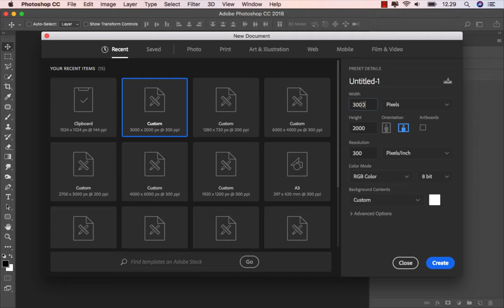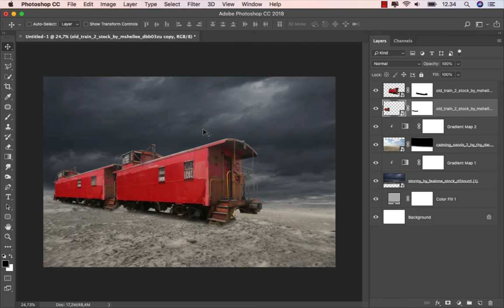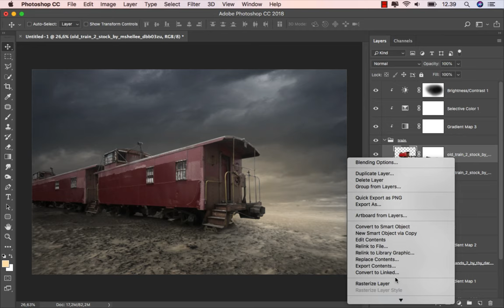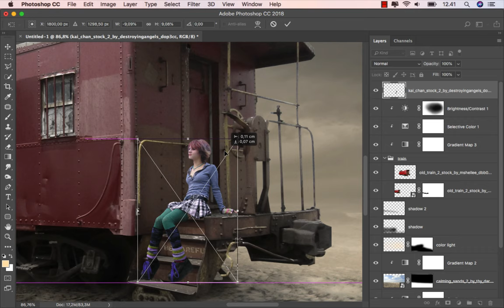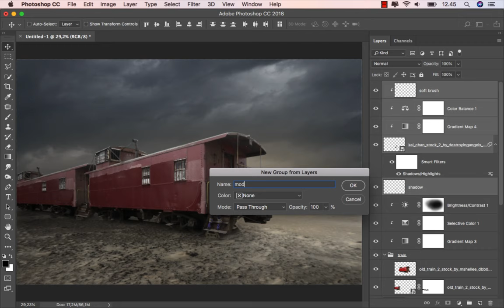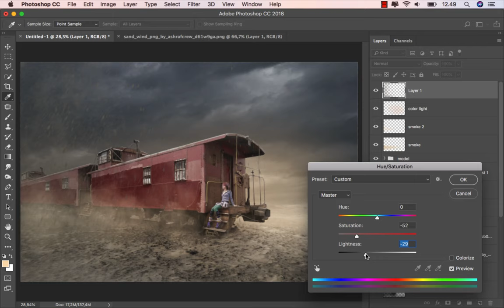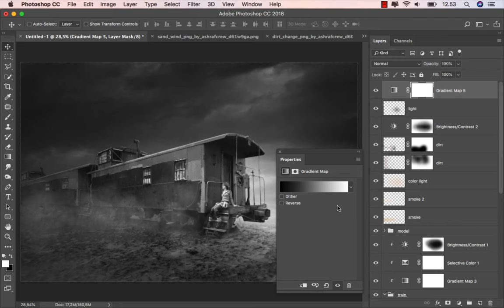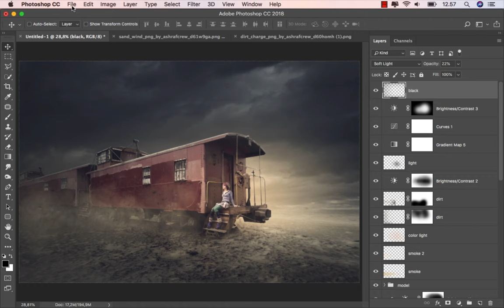Old Train - Photoshop Fantasy Manipulation Tutorial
How to Make Old Train Fantasy Manipulation in Photoshop